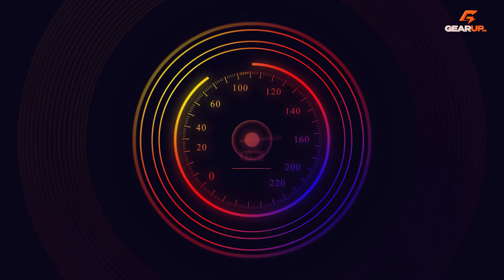Bạn có thể 'lỡ' BỎ QUA: cái sướng khi chạy xe tay ga PKL - Vespa GTS 300 | GearUp In-depth Review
Để tìm hiểu thêm về Cardo Packtalk Custom, anh em có thể truy cập đường link sau

MỤC LỤC: Niềm vui bạn có thể 'lỡ' bỏ qua: chạy xe tay ga PKL - Vespa GTS 300 | GearUp In-depth Review

0:00 Vespa GTS 300 - một kiểu trải nghiệm mới
0:49 1 phút cho phần giới thiệu Cardo Edge
2:00 Tính chất GT của chiếc GTS 300
2:55 Động cơ HPE nước đề không đã bằng Quasar
4:05 Cảm giác "Land Rover" của GTS 300
4:42 Vespa 300 có tốn xăng?
5:05 Độ êm đẳng cấp của GTS 300
5:35 Và kì lạ là Vespa GTS 300 không nóng
6:20 Từ quan điểm của một "Honda fan-boy"
7:03 Giàn chân kiểu "phẳng tĩnh" của GTS 300
8:04 Nhưng GTS 300 không phải chiếc xe "ăn cua"
9:40 Giá bán quá rẻ cho một biểu tượng thời trang
10:37 Tính chất unisex của Vespa
11:22 Tôi không phải "người Ý nói tiếng Việt"
13:08 Tổng kết về Vespa GTS 300